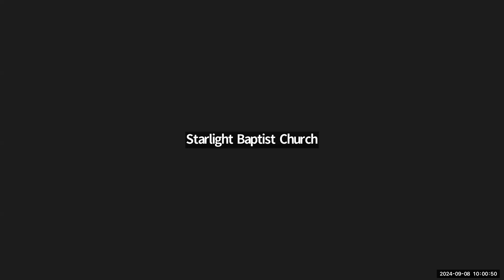Where’s Your Bible Part 9?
On September 8, 2024, Pastor Buchanan discusses the history on how the Bible changed.